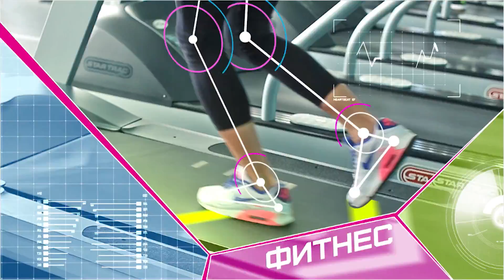Спорт Микс. Выпуск 360